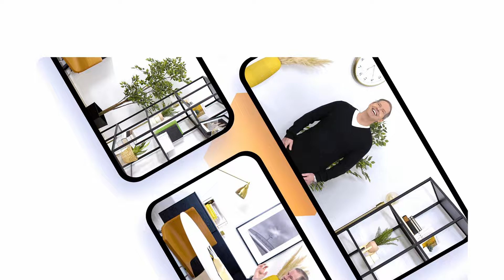Jean 20 : Le soir de la résurrection | Claude Houde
Sais-tu que Jésus peut encore entrer dans ta situation, même quand toutes les portes semblent fermées?

Aujourd’hui dans ce café matinal, explore avec Pasteur Claude le chapitre 20 de l’évangile de Jean qui regorge de promesses, de conseils et d’encouragements.

Le matin de la résurrection est bien connu, mais dans ce passage du soir de la résurrection, découvre les 3 rappels qui t'éclaireront sur le caractère de Christ.

Écoute ce café et sois prêt à ouvrir la porte de ton coeur à Jésus

INFOLETTRES:
► Infolettre pour revoir l'actu Nouvelle Vie ✉️
► Infolettre Les Évangiles ☕️ pour recevoir 2 vidéos de pasteur Claude par semaine et traverser les 4 évangiles, chapitre par chapitre